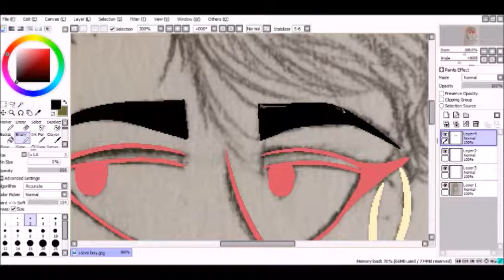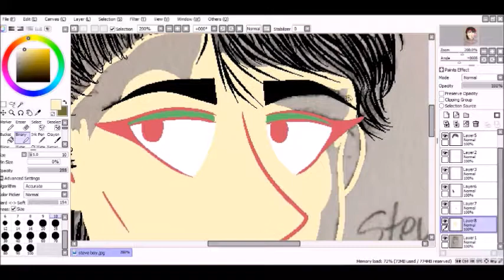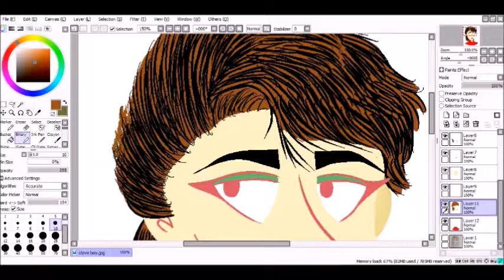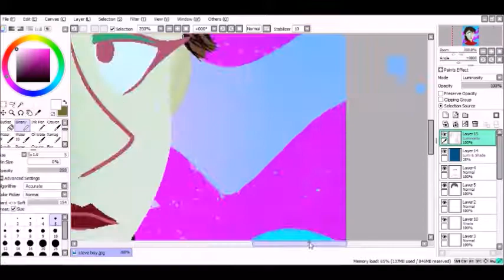steve speedpaint number two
did another drawing of steve jansen

nothing in the video belongs to me

song is down for the fifth time by flamingosis